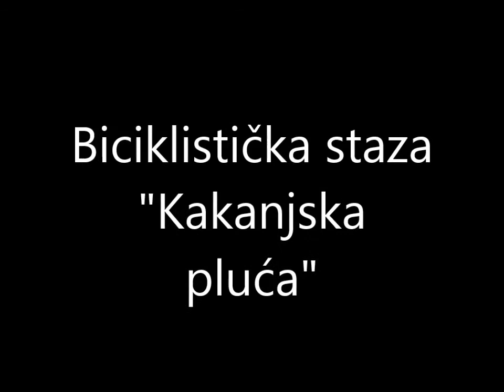BS Kakanjska pluća